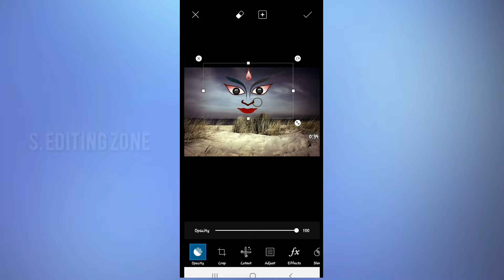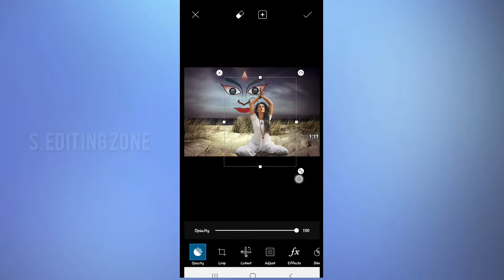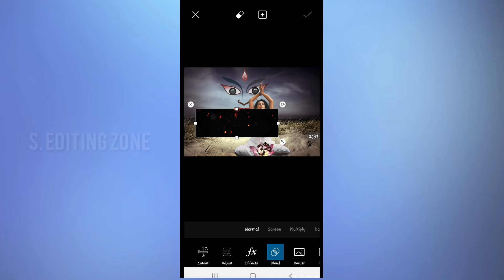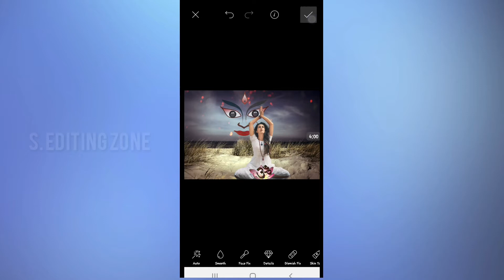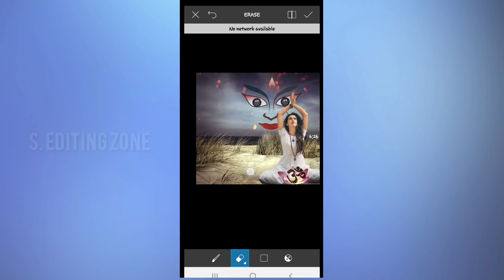durga puja special editing|| in Picsart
🎦 If you like this video then support me
You want feeling

Durga puja special photo Editing,
Picsart me Edit karta ho,

Thanks..for watching...

(C) S. Editing Zone  (all rights, reserved) Do not copy or